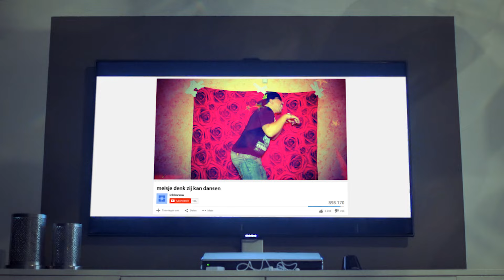SBMG - Dansen (Prod. Elka $ava)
SBMG - Richting Kraaie

Video Credits: Teemong